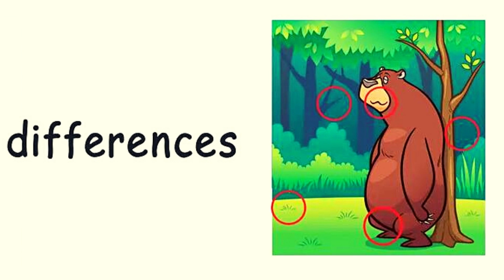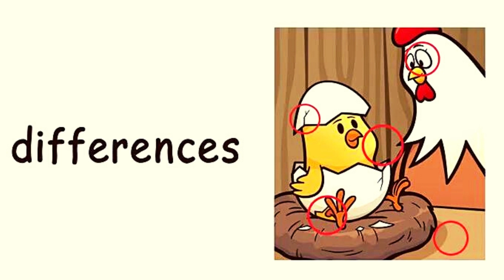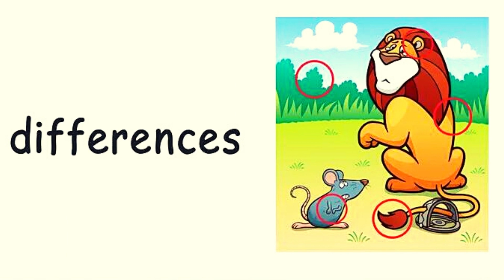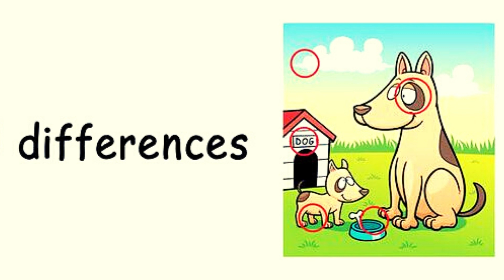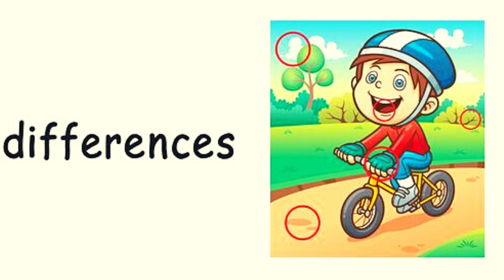Find the differences | Puzzle World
Comment if you find❤